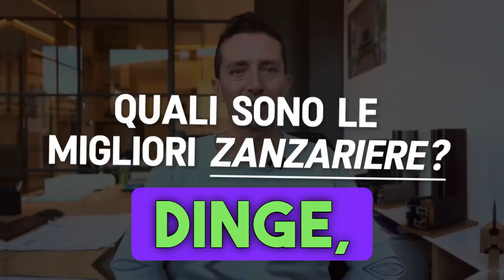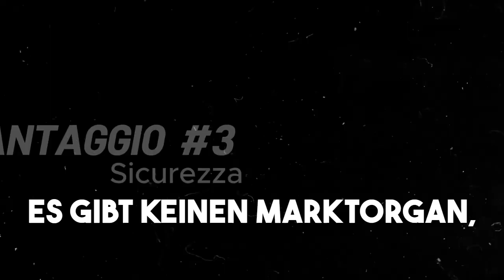Beste Insektenschutzgitter: Ratgeber zur Auswahl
▶️ Welche sind die besten Insektenschutzgitter: Ratgeber zur Auswahl

Fensteranschluss-Design

0:00 Die 3 Kategorien von Insektenschutzgittern
0:20 Die Roll-Insektenschutzgitter
1:42 Die Paneel-Insektenschutzgitter
3:13 Die Plissee-Insektenschutzgitter
4:11 Die 3 besten Marken von Insektenschutzgittern

▶️ Welches ist das beste Modell von Insektenschutzgittern?
Die besten Insektenschutzgitter werden in 3 Hauptkategorien unterteilt:

- Roll-Insektenschutzgitter
- Paneel-Insektenschutzgitter
- Plissee-Insektenschutzgitter

Jede hat ihre Vor- und Nachteile, wir beginnen mit den am häufigsten verwendeten, den Roll-Insektenschutzgittern.

▶️ Die besten Roll-Insektenschutzgitter
Die Roll-Insektenschutzgitter (auch Feder-Insektenschutzgitter genannt) haben ein Netz, das sich in einem Rollcontainer aufwickelt und sind mit Abstand die am häufigsten verwendeten Insektenschutzgitter.

Sie können vertikal (normalerweise für Fenster verwendet) und seitlich (für Terrassentüren) aufgerollt werden.

Es ist ein bewährtes Produkt, das gut funktioniert, vorausgesetzt, man wählt die besten Marken von Insektenschutzgittern, die wir gleich sehen werden, und beachtet diese 2 Tipps:

Sie müssen verlangsamt werden: Die Rückholfeder ist gefährlich, ich habe Leute kennengelernt, die sich mit dem Feder-Insektenschutzgitter ernsthaft verletzt haben. Wenn du ein Modell mit Verzögerung anforderst, gehst du kein Risiko ein und verlängerst die Lebensdauer des Insektenschutzgitters, weil die Bremse plötzliche Stöße vermeidet.
Sie müssen ohne Bodenführung sein: Die Bodenführung bei Terrassentüren ist ein gefährliches und unbequemes Hindernis, da sie selbst eine einfache Reinigung mit einem Besen erschwert. Insektenschutzgitter ohne Führung werden auch als „Panzer“ bezeichnet, da sie mit einer Raupe ausgestattet sind, die beim Öffnen herauskommt und sich beim Schließen wieder einzieht.
N.b. In die Kategorie der Insektenschutzgitter ohne Führung fallen auch alle Insektenschutzgitter, die eine kleine Führung haben, die nur 3-4 Millimeter hoch ist und kein Hindernis darstellt.

Die Vorteile von Roll-Insektenschutzgittern

- Preis: Sie sind nicht übermäßig teuer
- Praktikabilität: Sie sind einfach und schnell zu öffnen und zu schließen
- Haltbarkeit: Das Netz ist geschützt im Rollcontainer, wenn sie nicht benutzt werden (im Winter)

Tipp: Wenn du ein Haus baust, bitte den Insektenschutzgitter-Lieferanten, eine Vorbereitung vorzunehmen, um sie in die Wand einzubauen und sie unsichtbar zu machen.

▶️ Die besten Paneel-Insektenschutzgitter
Die Paneel-Insektenschutzgitter können gleitend, schwingend und feststehend (für Fenster) sein. Sie sind die Insektenschutzgitter, die die Amerikaner auch vor der Haustür von Landhäusern installieren.

Es ist eine Lösung, die ich nicht empfehle, da sie optisch sehr aufdringlich sind und das Netz das ganze Jahr über verdunkelt, auch im Winter, wenn sie normalerweise nicht verwendet werden.

Die einzige Lösung wäre, sie im Winter abzubauen, aber wer hat Lust, das zu tun, und wo sollen sie aufbewahrt werden?

Die Vorteile der Paneel-Insektenschutzgitter:

- Wirtschaftlich (besonders in der festen Version)
- Praktisch: auch ein Kind kann ein Flügel-Insektenschutzgitter öffnen
- Robust: Sie ermöglichen die Verwendung von robusten Edelstahlnetzen, die für Tierhalter geeignet sind.

▶️ Die besten Plissee-Insektenschutzgitter
Die Plissee-Insektenschutzgitter haben die Besonderheit, sich wie eine Ziehharmonika zu falten, und die Plissee-Falten (die sie charakterisieren) machen sie mechanisch stabil, ohne auf die Spannung einer Feder zurückzugreifen.

Sie ermöglichen sehr große Öffnungen, die größten auf dem Markt, und da sie keine mechanischen Teile haben, sind sie weder für Erwachsene noch für Kinder gefährlich.

Heizglas als innovative Heizung
William Bisacchi